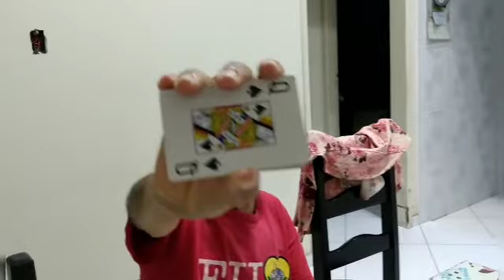O TRUQUE DO BARALHO!!!